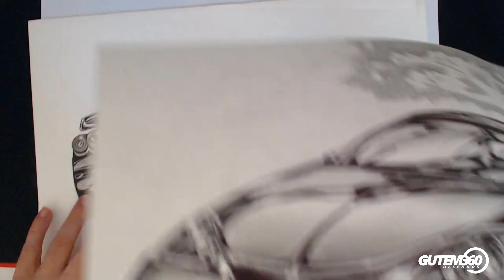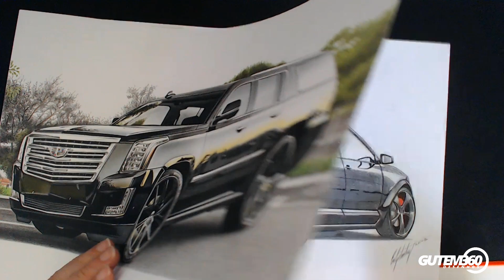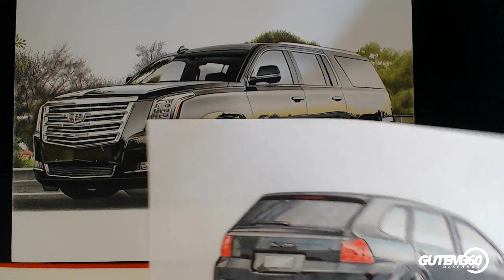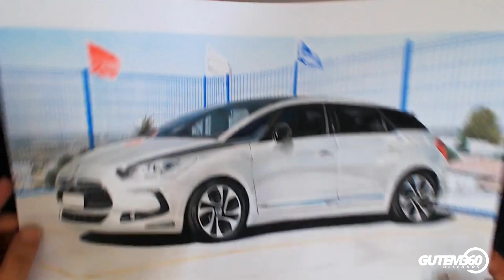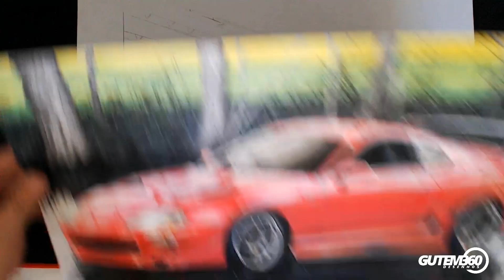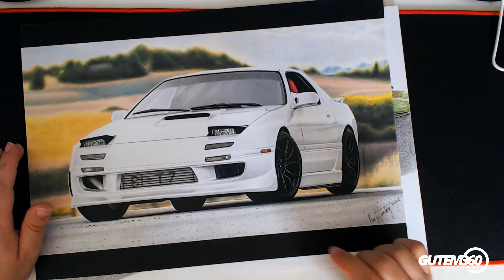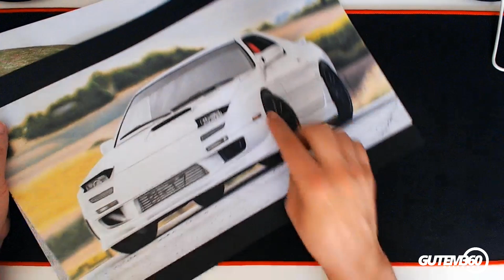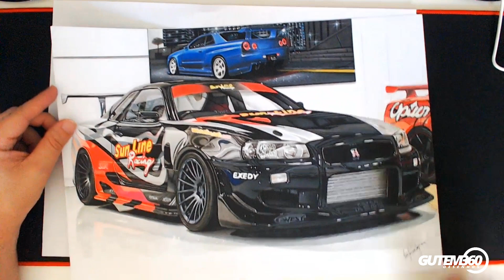VEJA A MINHA EVOLUÇÃO NOS DESENHOS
Se tiver curtido, deixa aquele like maroto ;D